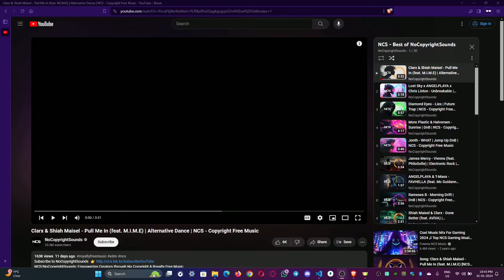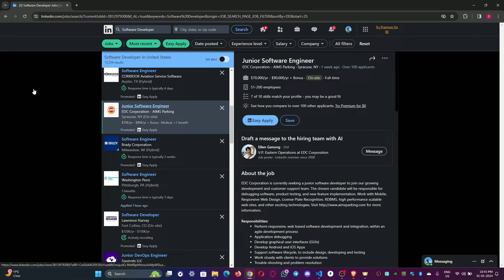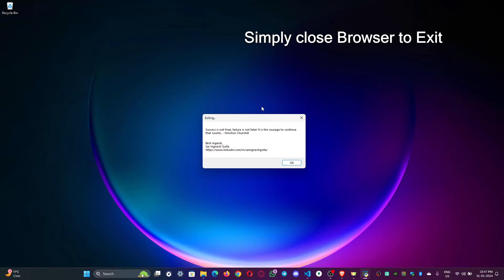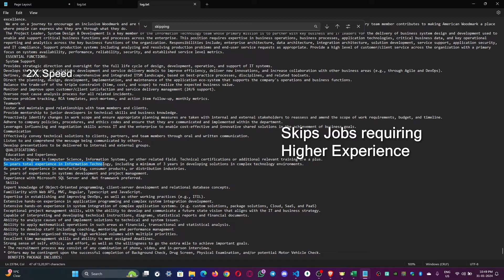Auto Job Applier Demo - From application black hole to interview magnet: My secret weapon revealed!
Are you someone struggling to find their dream job? Join me on a journey of learning and growth. Share this post with anyone who might benefit. Together, let's make the job search process easier 💫!

I greatly value your reviews and insights, as they are instrumental in guiding me forward.

Let's redefine the job-hunting experience, one application at a time. 💼✨